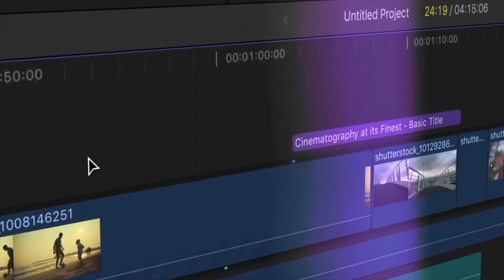Malankara Makkal || EP-4 || Biblical Resources || Dr. Mohan Varghese || Jincy Sam || Blessin Malayil